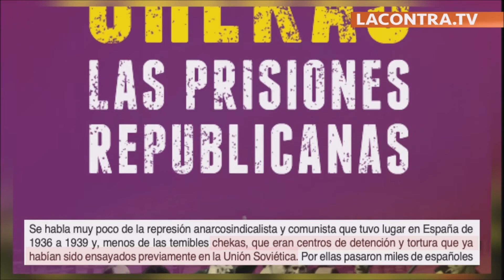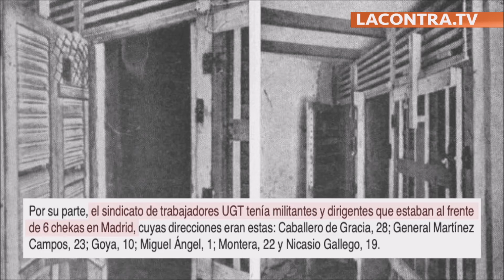ERC, PSOE y las Chekas Republicanas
ERC y el PSOE (PSC) se presentan a las elecciones catalanas este Domingo, no hay que olvidar que la ideología de esta gente, el Socialismo, es la misma y la historia negra de sus partidos es extensa y siempre manchada de sangre.

La República Checa es TT y al buscar vídeos sobre ella en mis archivos encontré este vídeo que edité este Noviembre pasado sobre las Chekas de la república y, aunque no lo parezca, tiene mucho que ver ya que nosotros pasamos de la Dictadura Comunismo de la miseria, a la Dictadura franquista de reconstrucción y comienzo de apertura con el llamado Plan de Estabilización de 1959 a, por fin, la Democracia y el Capitalismo donde España creció con un tren a toda máquina con una crisis en la época de Felipe González (PSOE), la gran Crisis de Zapatero (PSOE) y la que será la crisis de las crisis de Pedro Sánchez y los Comunistas (PSOE y Podemos).

Todas tenían componentes internacionales, pero en todas fuimos de los peor parados gracias a sus penosas gestiones.

Por lo tanto, La República Checa salió del Comunismo en línea recta hacia el Capitalismo mientras España tomaba el camino inverso, hoy día la República Checa continúa subiendo, mientras nosotros bajamos.